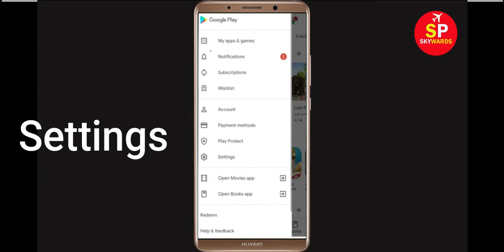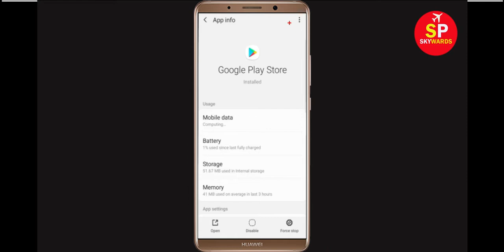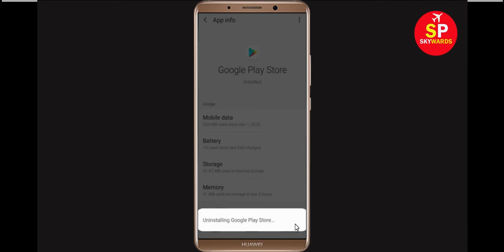Fix Can't Install Pocket Casts App Error On Google Play Store in Android & Ios Phone